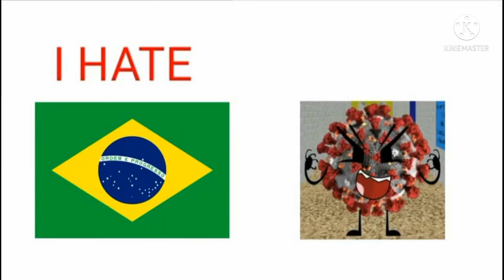Ivan Salutes S6 #202: Brazil